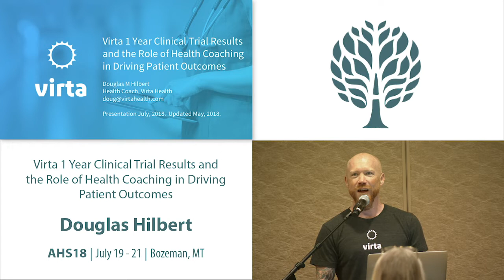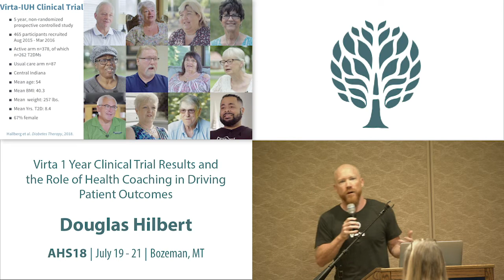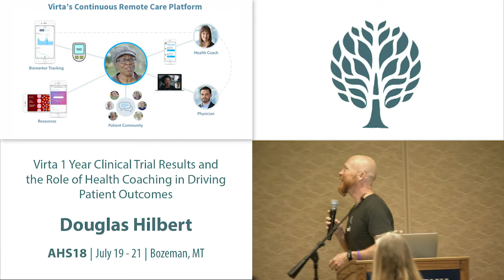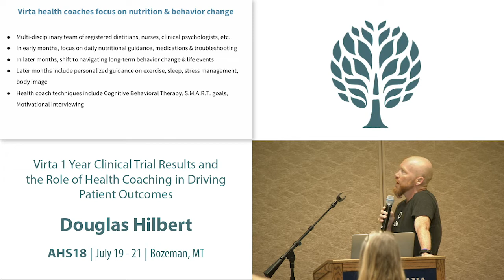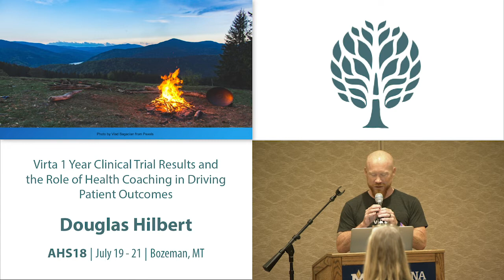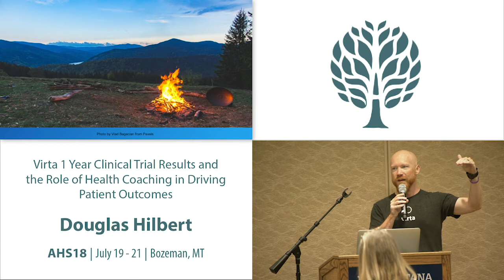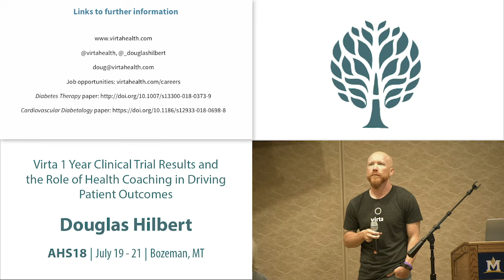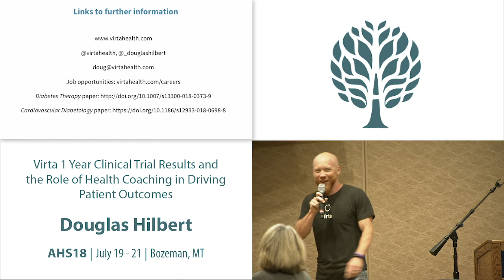AHS18 Douglas Hilbert - Virta 1 Year Clinical Trial Results/Patient Outcomes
Virta Health delivers a clinically-proven treatment to safely and sustainably reverse type 2 diabetes and other chronic metabolic diseases without the use of medications or surgery. Among the 83% of patients completing at one year in our clinical trial, 60% of patients achieved diabetes reversal and 94% of insulin users reduced or eliminated usage altogether. Results extended beyond diabetes reversal with sustained improvements in blood pressure, inflammation, cardiovascular markers, insulin resistance and weight loss. We’ve reinvented the diabetes care model to provide continuous remote care via the Virta Clinic - individualized, on-demand access to a health coach and physician anytime, anywhere. Today we will explore the trial results, the role of health coaches, and the importance of developing an underlying coaching philosophy in helping patients through the change process.